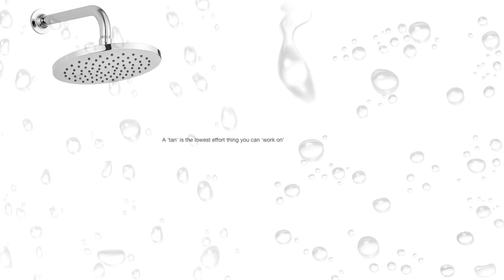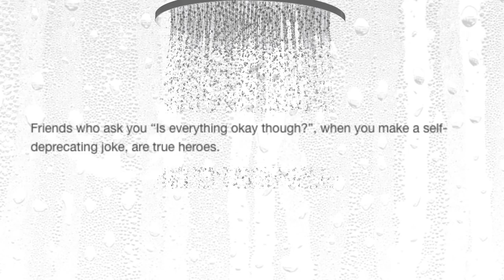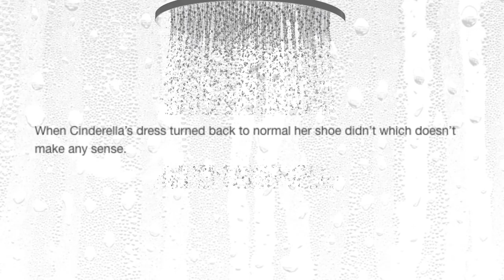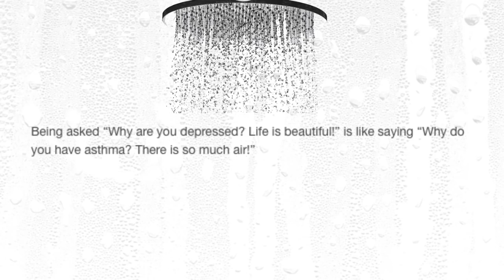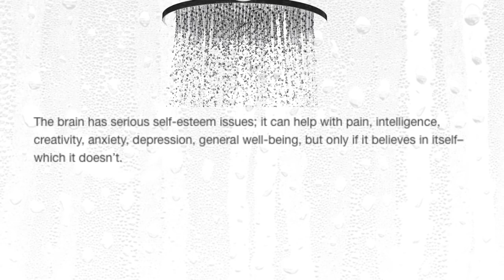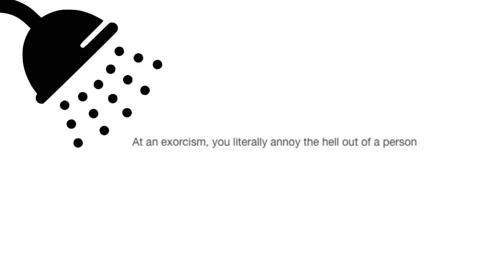The Shower Thoughts Compilation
"If She Thinks, She's a Shower Thought" -Yt Comments 2018